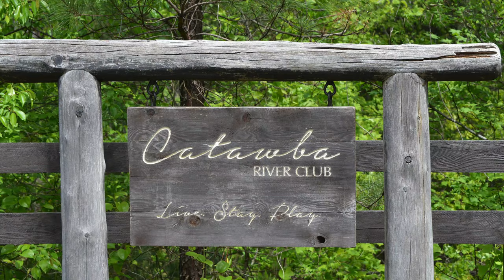Catawba River Club Video Tour